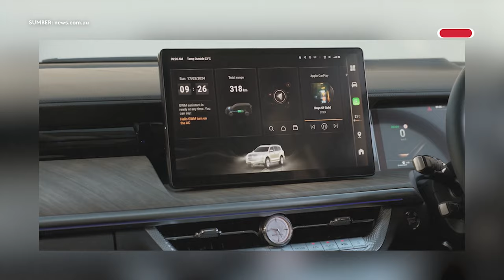Head To Head: Toyota Land Cruiser 300 Vs GWM Tank 500